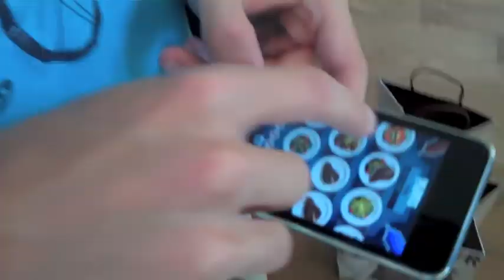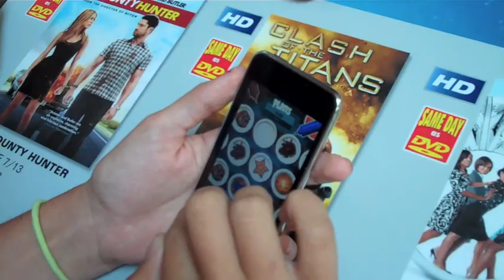Plates! Street Test- It's a Hit!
Big Mouse Media and Peer Assembly, creators of the top 25 iPhone game, White Lines, proudly present their most recent game, Plates!
Plates! is a blazingly fast game filled with food, fun, and... dynamite!